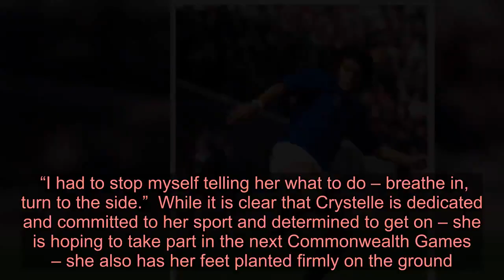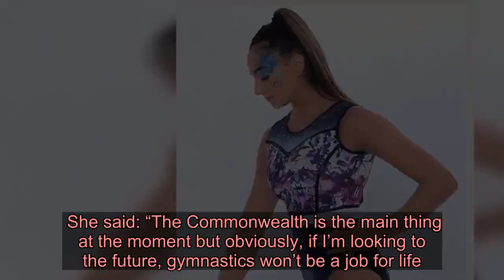Rangers legend Derek Johnstone's joy as partner's daughter stars for Scotland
When teenage gymnast Crystelle Lake received the news that she’d made it on to the Scottish national squad, she couldn’t wait to tell her parents.  Dad Derek Johnstone was beyond proud and told her: “Great news. Now we have two Scottish caps in the house.”  Derek is a former Rangers star and award-winning footballer who  won 14 caps for Scotland.  During his 17-year professional football career, he made more than 540 appearances for the Ibrox side, where he was club captain for three years and netted more than 210 goals.  He received his first cap for Scotland when he was just 19.  Although known as a striker, Derek earned a spot in the Scotland national team history books after being selected to play in defence, midfield and attack.  He also played for Chelsea, went on loan to Dundee United and had a brief stint as manager of Partick Thistle before becoming a much-loved football pundit.    His partner is June Lake, mum to Crystelle.  June is a former Tennent’s Lager Lovely model and she and Derek have been together since Crystelle was two years old, which explains why, quite naturally, she calls him dad.  Crystelle said: “My dad’s been great. I mean, like, he’s been through it all. He knows what to say and he always cheers me up when I’m feeling down.  “He helps me stay calm in competitions and tells me to show off what I have been working on. He says it’s not pressure but opportunity.”  Derek says despite his pride in Crystelle’s achievements, he finds it tough watching her in sport.  He said: “I am incredibly proud of her but sometimes I can’t watch her. When she gets on those bars – they’re only 4in wide – and starts swinging around and doing somersaults, I am terrified.  “But I’m also incredibly impressed by the work she puts in. Even when she was just five or six, she was completely committed, going in every second day.  “Now she’s at an age where a lot of people would just give up but she’s not interested in anything else and she reminds me of me. She’s reached a level but now she just wants to go higher and she’s willing to put in the work.”  And it is quite a timetable. Crystelle, 15, is a member of the City of Glasgow Gymnastics Club and has five training sessions a week at Bellahouston.  On top of this is a schedule of three strength and conditioning classes, where she works with weights, and sometimes they run one after the other.  Most training sessions are four hours long, with a six-hour one on Fridays.  Crystelle also has a strength and conditioning session on Saturday mornings and works in her cousin’s shop in the afternoon.  One time, June and teachers at her school, Mearns Castle, could not understand why she was so tired until they realised she was